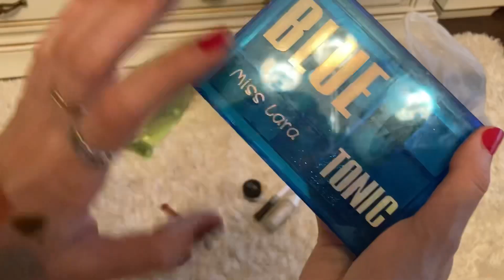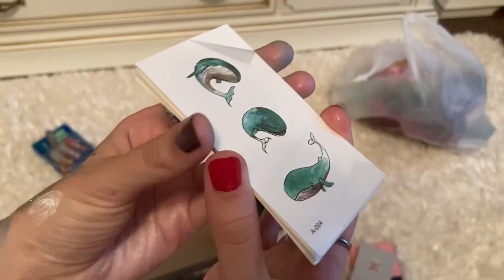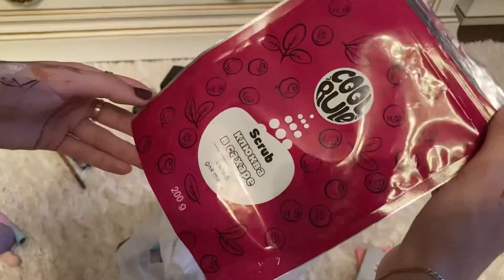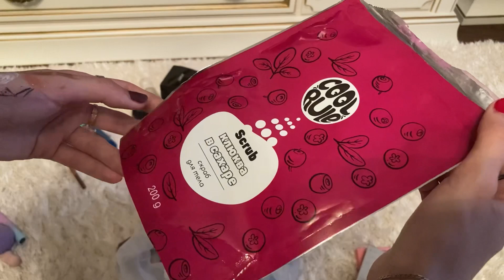Расхламление косметики✨ +пустые банки~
Всем большой привет, в этом видео у нас будет расхламление косметики и еще я покажу немного пустых баночек~